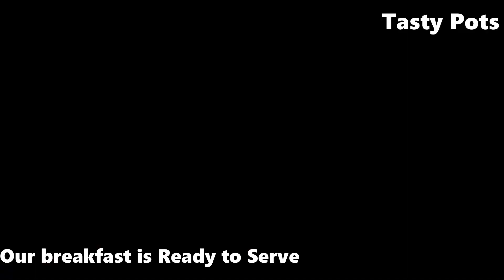Wheat flour Healthy Breakfast Recipe | vegetable & Wheat flour | Tasty Pots